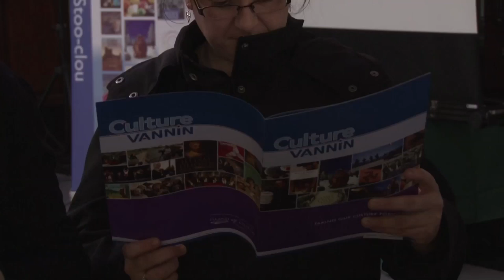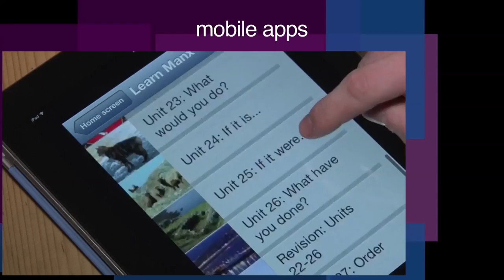Culture Vannin: An interview with Chairman the Hon Phil Gawne MHK (2014)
Chairman of Culture Vannin, Hon Phil Gawne MHK, talks about the focus of the organisation and the need to change the name from the Manx Heritage Foundation.

In this video from 2014 Phil Gawne, then the Hon Phil Gawne MHK, Chairman of Culture Vannin, talks about the work of the organisation, touching upon the role it plays within the wider cultural landscape of the Isle of Man. Within this context he explains the reasons behind the organization changing to "Culture Vannin" from "Manx Heritage Foundation" in 2014.